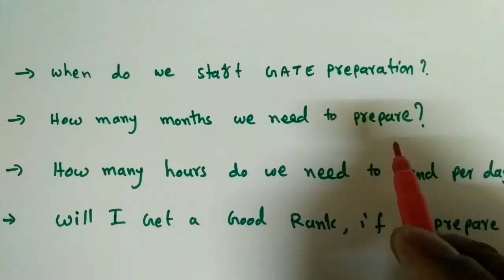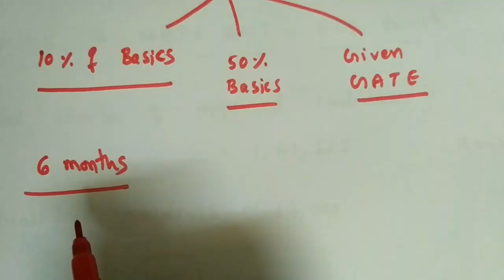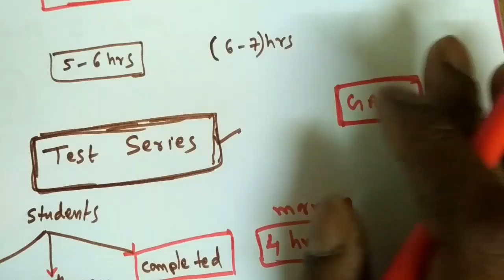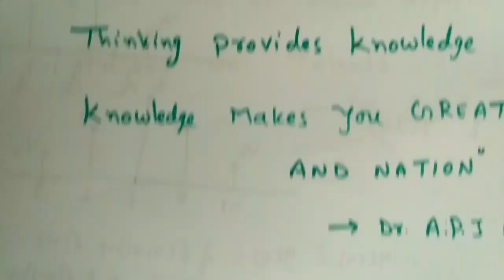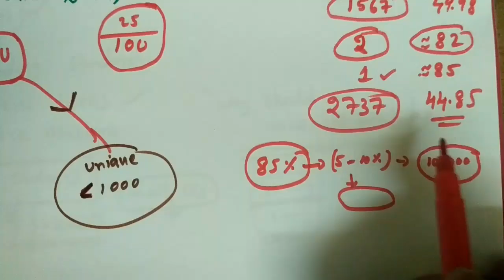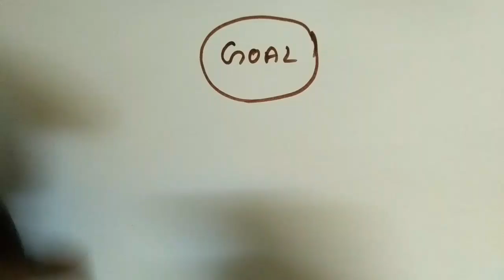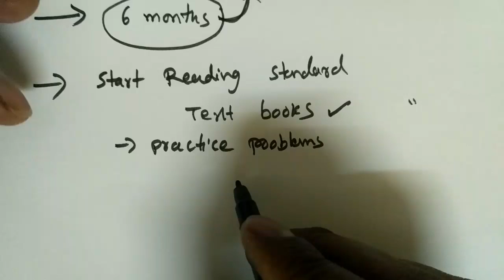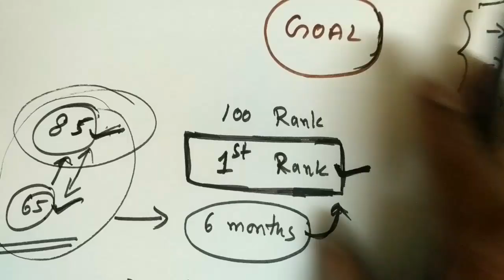what is the right time to start gate preparation ?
In this video i tried to answer the basic questions who are going to start the preparation for the GATE exam or who already started the preparation.